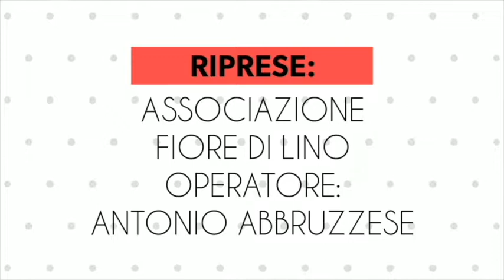Intervista a Vitaliano Papillo - Vibo Valentia in Festa 2019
Intervista a Vitaliano Papillo, Presidente GAL Terre Vibonesi - Vibo Valentia in Festa 2019